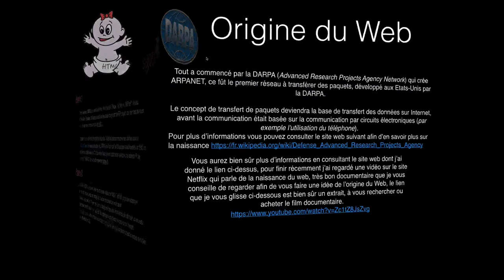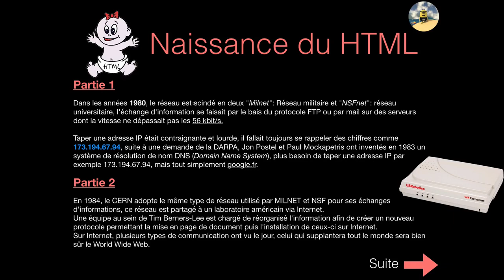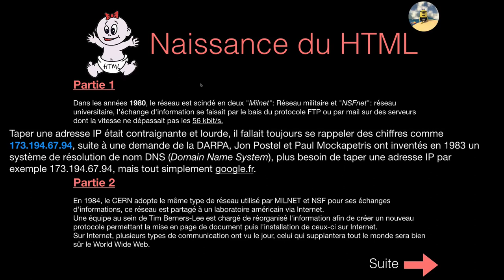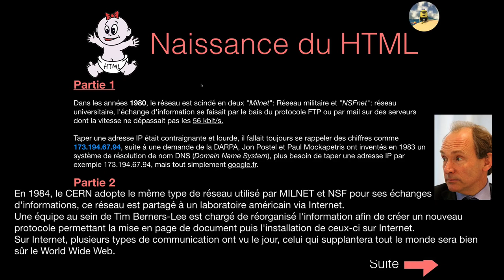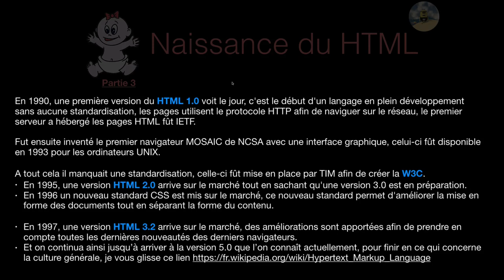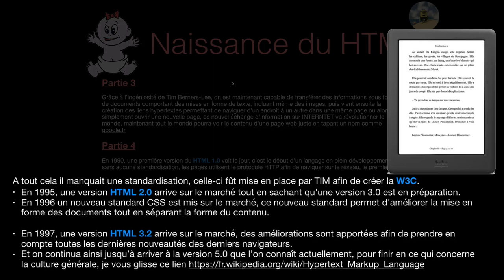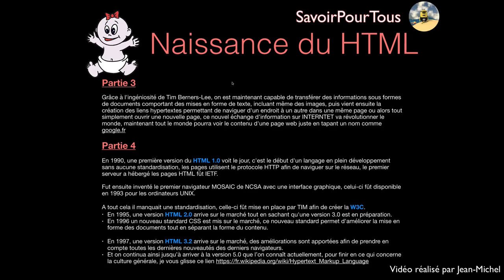HTML - 00 - Naissance du HTML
Apprentissage du HTML4

Nous voici parti sur une petite série de 10 vidéos afin de vous expliquer les rudiments du web et d'internet.